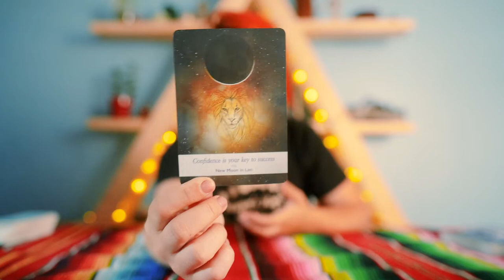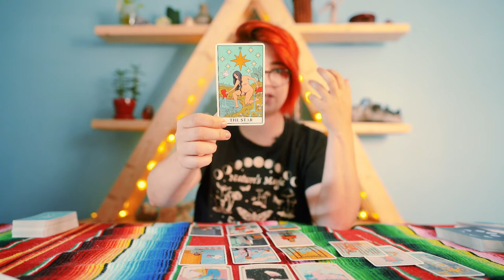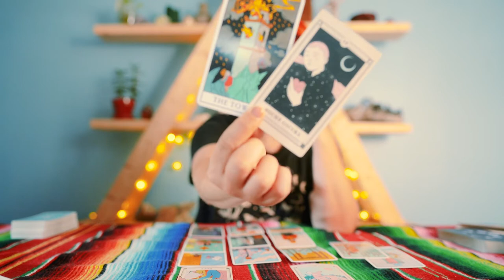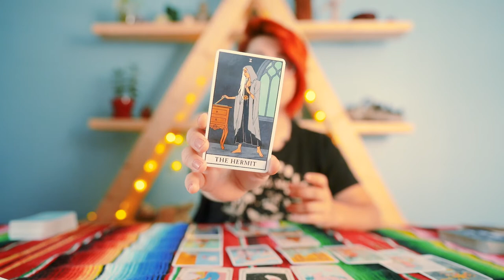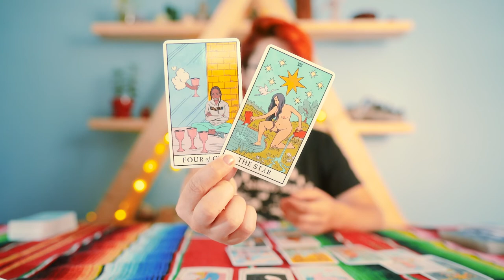🌚 NEW MOON LEO ♌ JULY 28 | REDEFINING YOU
🌚 NEW MOON LEO ♌  JULY 28, 2022 | REDEFINING YOU
✅  CHILDHOOD MEMORIES
✅  CONQUER FEAR WITH PLAYFULNESS
✅  CHALLENGE FOUNDATIONAL IDENTITIES
✅  PRAISE AND CELEBRATE WHO YOU ARE
✅  INVITE A LIGHTER ENERGY

Bringing back recommended listening!